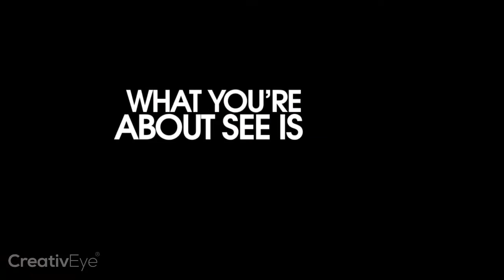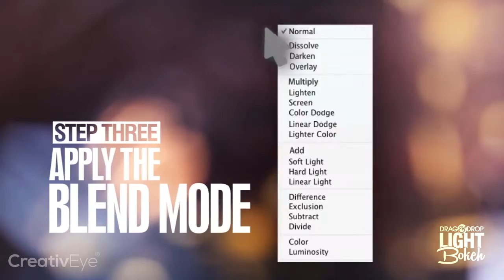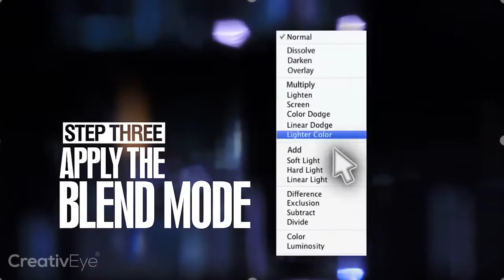CreativeEye Drag & Drop Series 1